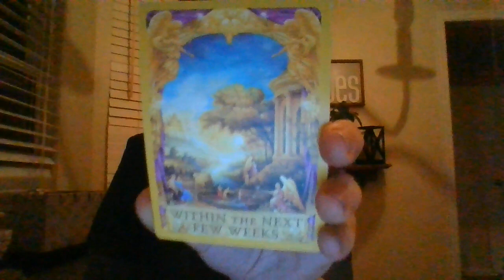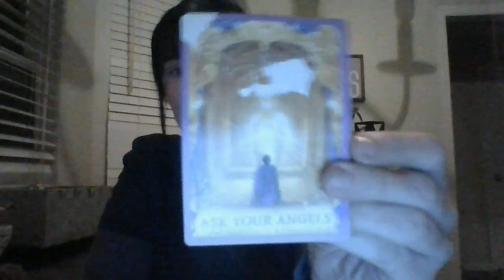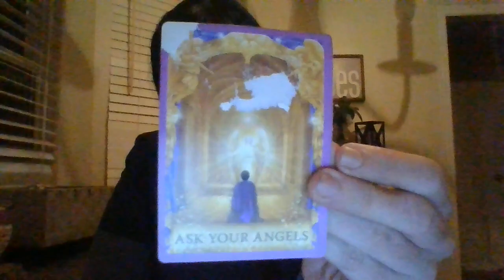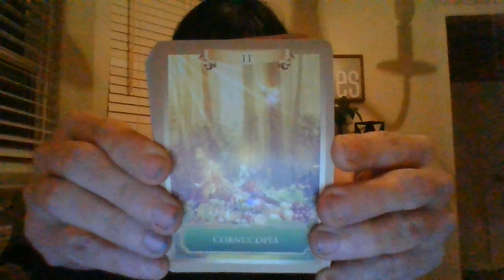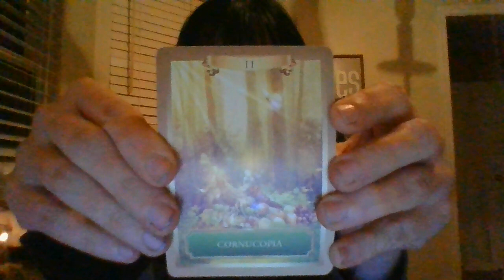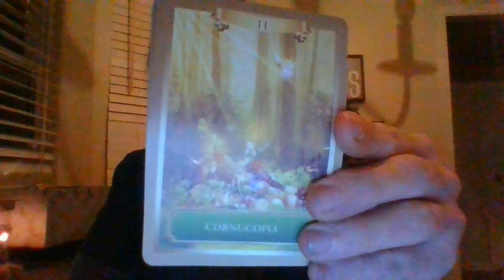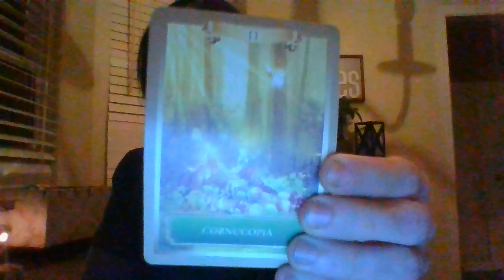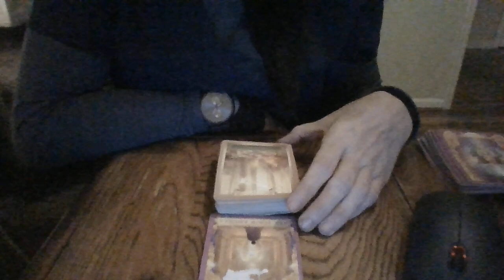FEB 22-SOMEONE IS ABOUT TO GET THEIR KIDS BACK AND A VERY LARGE SETTLEMENT!HUGEMANIFESTATIONCOMING!